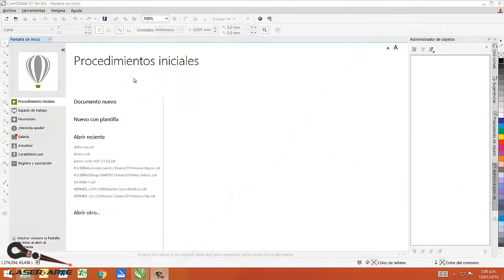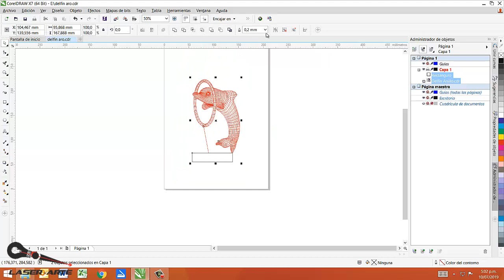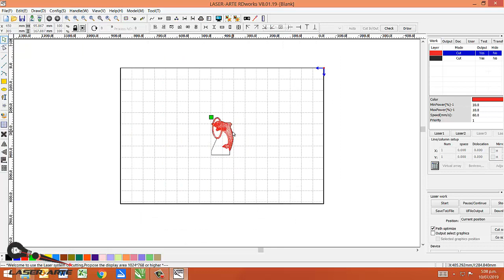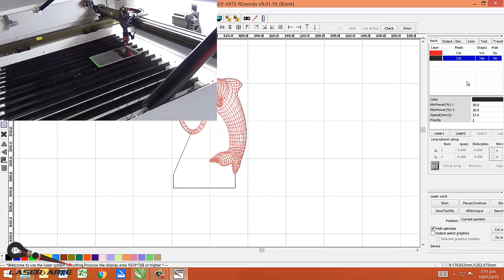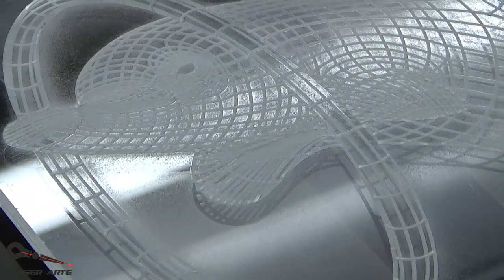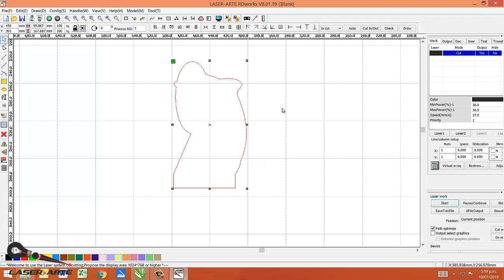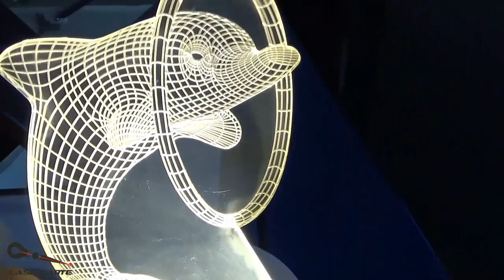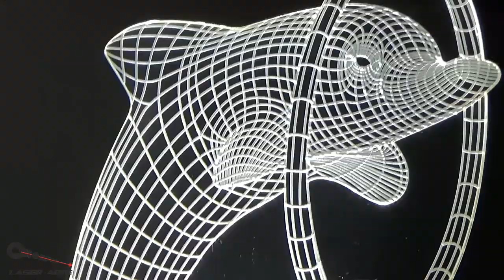como hacer lamparas led acrilicas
este es un video donde explico ciertos detalles a tener en cuenta cuando hagamos lampara led de acrilico.
espero les sirva de mucho.

paquetes de vectores para lamparas, gracias por el apoyo